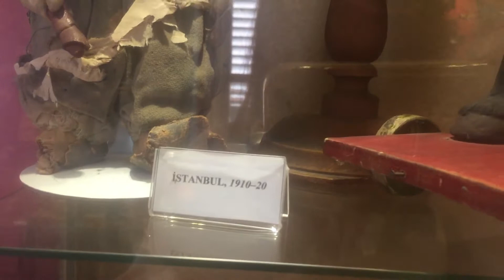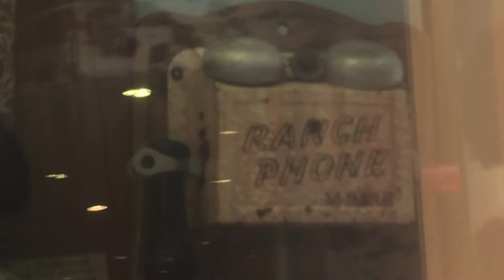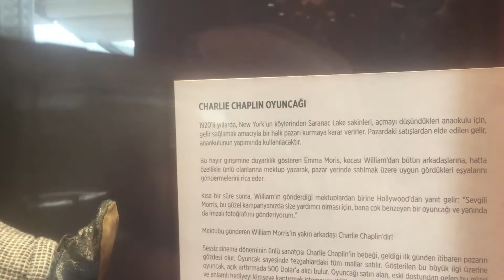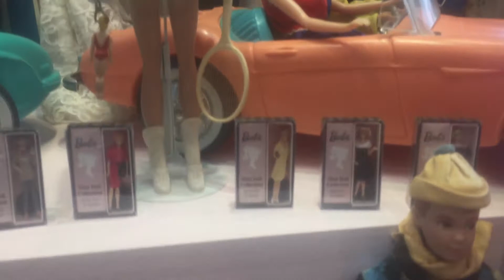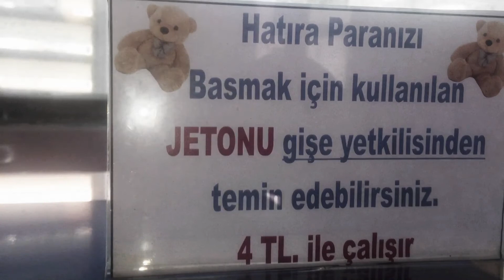İstanbul Oyuncak Müzesi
İstanbul Oyuncak Müzesini Geziyoruz

Merhabalar ,
Ben bir anneyim , kendi deneyimlerimden edinmiş olduğum bilgileri sizlere paylaşmak ve faydalı olmak adına buradayım .
Anne Atölyesinde pratik bilgiler ve yaratıcı tasarımlar seyredeceksiniz .
Kendi ihtiyacımdan yola çıkarak ve tasarladığım tasarımları sizlere fikir vermek adına  Anne Atölyesini oluşturdum.

Sağlıkla Kalın, Mutlu Kalın